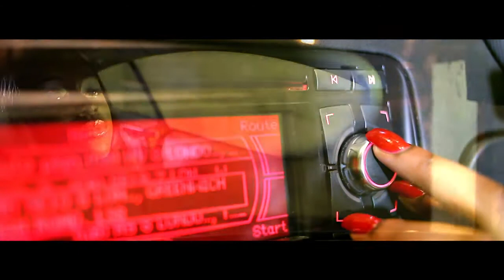Akwaaba All Black Party 2012 @Abacus "Odo Black"